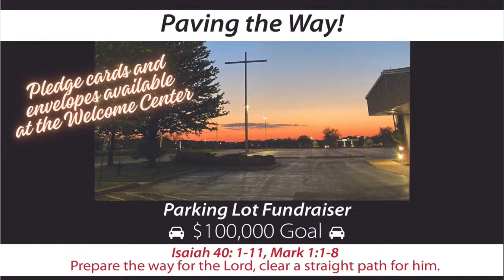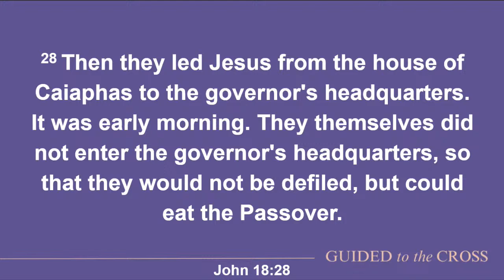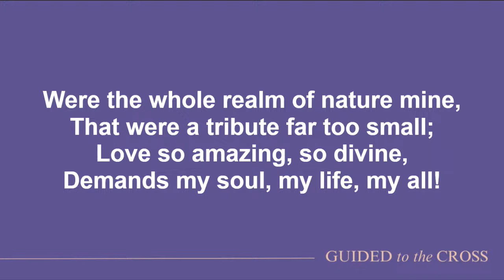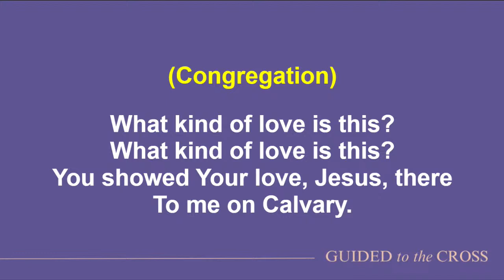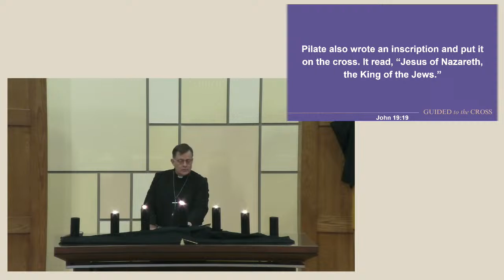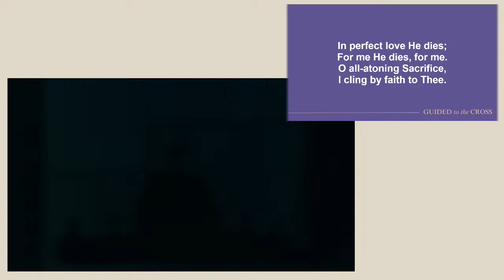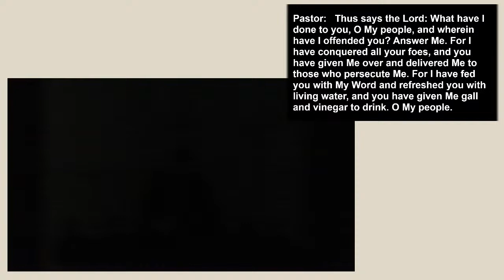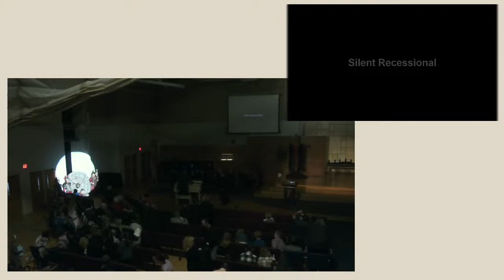Guided to the Cross: "Guided to Sacrifice" - Good Friday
Guided to the Cross: "Guided to Sacrifice"
Pastor Maske
Good Friday